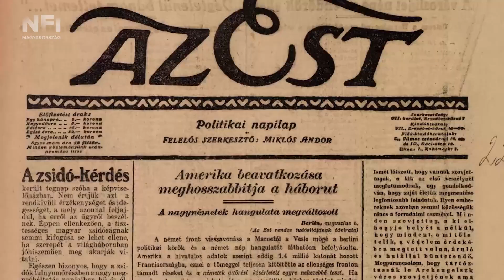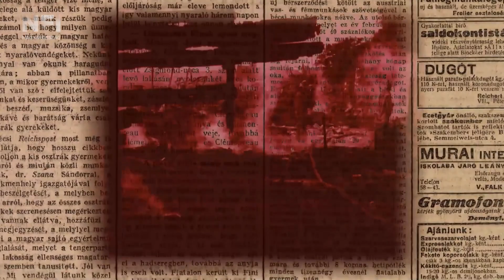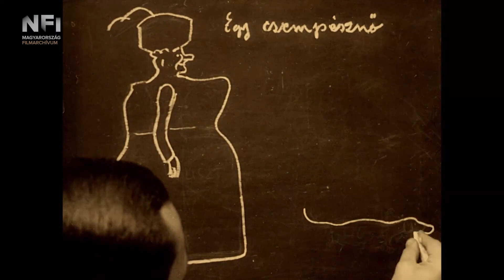Filmhíradók 100 éve előzetes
Az 1918-19-es forradalmak alatt készült híradók kópiáit 1919 után a Horthy-rendőrség lefoglalta és elkobozta, ennek köszönhetően a 100 éves híradóévfolyam szinte teljességében fennmaradt. A Nemzeti Filmintézet – Filmarchívum a centenárium alkalmából AZ EST FILM (1918) és a VÖRÖS RIPORT FILM (1919) évfolyamát a korabeli sajtó híradásainak segítségével sosem látott mélységig feltárta, restaurálta és narrált kisfilmekben mutatta be.